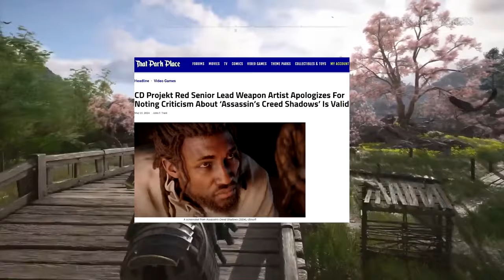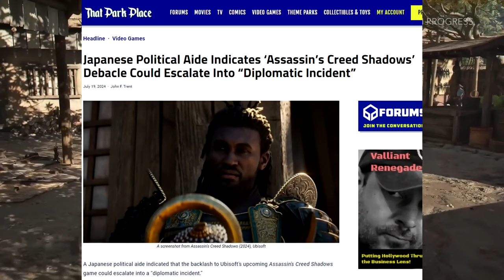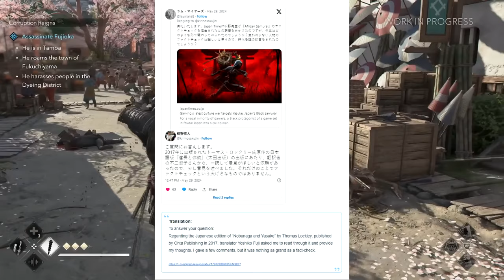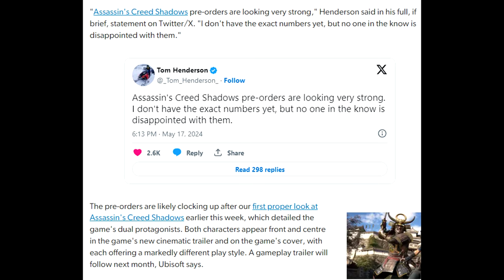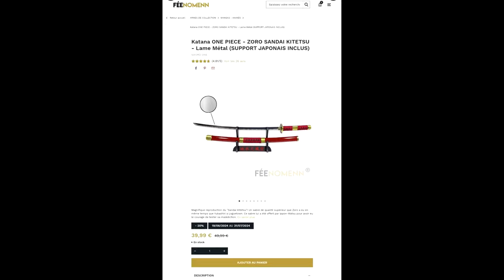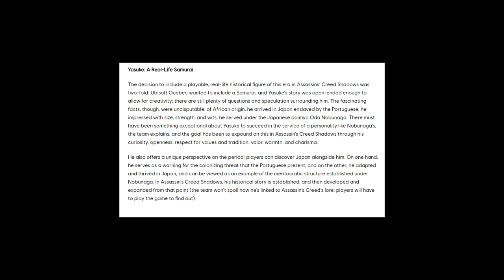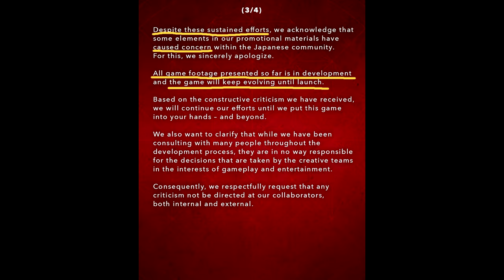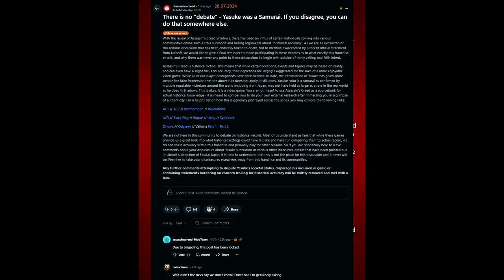Ciąg dalszy dramy z Yasuke w Assassins Creed - Ubisoft poucza Japończyków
Ubisoft próbuje przekonać Japończyków, że gra o obcokrajowcu, który wybija ich rodaków, to dobry pomysł.

Skrót materiału
0:00 Intro
0:05 Wprowadzenie
4:15 Lockley nagina historię
6:03 Spotkanie inwestorów
8:28 Plagiaty Ubisoftu
9:29 Analiza przeprosin
13:24 Podsumowanie
15:16 Outro